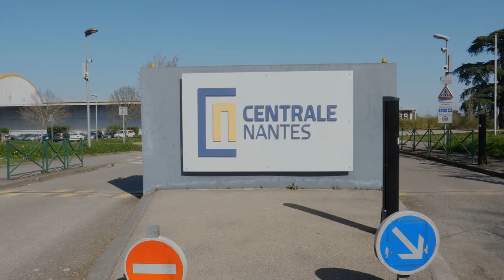Teaser FF1J 2022 - Oups - CNT-CNC 1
Teasers de sélection pour le FF1J réalisé par l'équipe CNT-CNC 1.

Festival de l'Association des Etudiants de l'Université de Technologie de Belfort-Montbéliard par l'équipe CNT-CNC 1.

Thème Teasers 2022 "Oups".